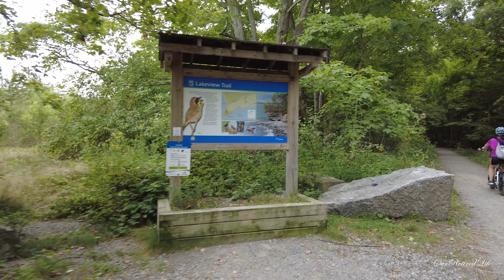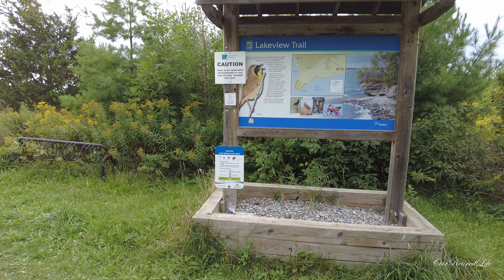Discover Sandbanks Provincial Park by Bike! 🚴‍♂️ | 4K Adventure in Picton, Ontario 🌳🏖️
Explore the stunning Sandbanks Provincial Park in Picton, Ontario from the unique perspective of a bike ride! 🚴‍♀️ This 4K video captures the breathtaking beauty of sandy beaches, lush forests, and scenic trails. Perfect for nature lovers and adventure seekers, this ride offers a glimpse into one of Ontario's most beautiful parks. 🌞🌲

Chapters:
00:00 Bike Ride video  Sandbanks Provincial Park in Picton, Ontario
00:10 Riding The  Sandbanks Provincial Park in Picton, Ontario
00:20 Cycling  Sandbanks Provincial Park in Picton, Ontario
00:30 Scenic bike ride  Sandbanks Provincial Park in Picton, Ontario

🚴‍♂️ Our bikes: Rad Power Bikes - Radmini Step-Thru 2